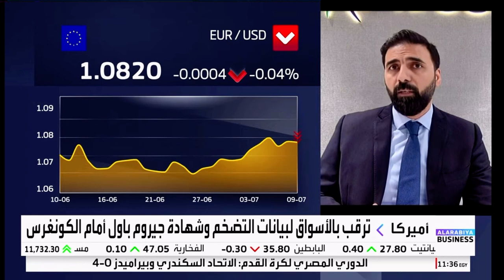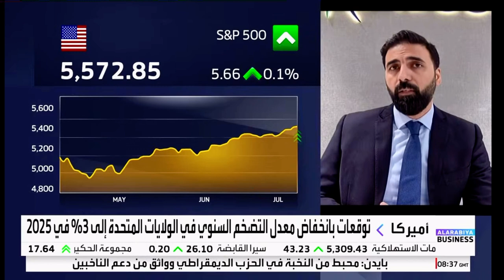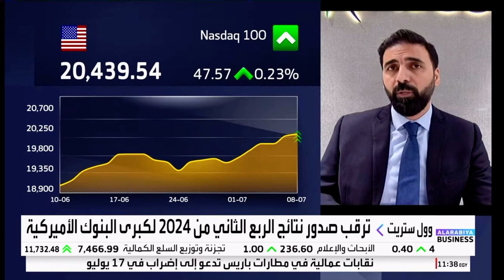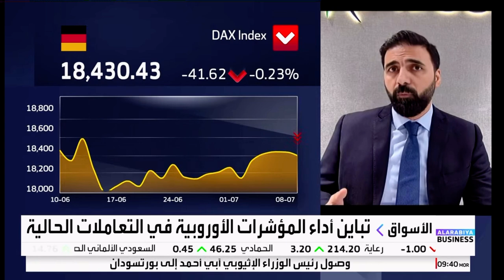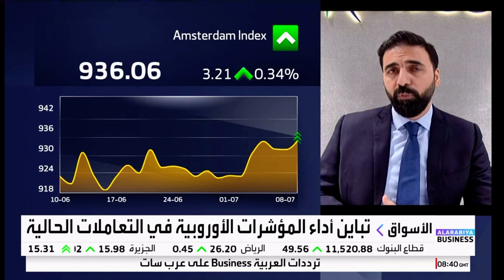الأسواق تترقب شهادة باول و تقرير مستويات التضخم الأمريكية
تنتظر الأسواق شهادة جيروم باول رئيس الاحتياطي الفيدرالي أمام الكونغرس الأمريكي بالإضافة إلى تقرير مؤشر أسعار المستهلك الأمريكي و الذي من المتوقع أن يكشف عن استقرار مستويات التضخم الأساسي على أساس سنوي عند 3.4% كما سيتابع المستمثرون آخر مستجدات الوضع السياسي الفرنسي بعد النتائج الانتخابية المفاجأة و التي لا تسمح لأي حزب بتشكيل حكومة بمفرده.